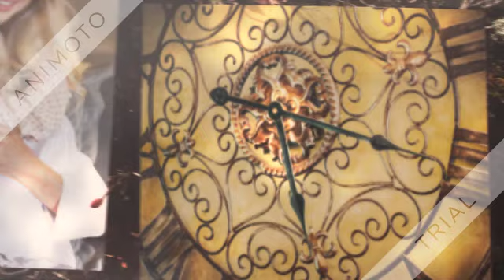Tick Tock Demo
Vocals by Charlotte Valvik. Composer Peter Blandh. Lyrics by Rachel Love.